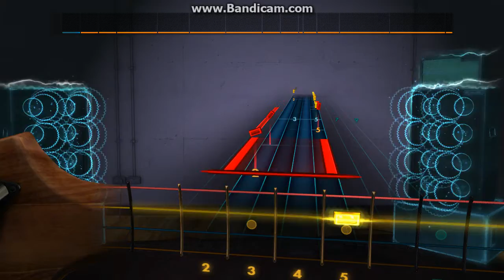Pixies - Monkey Gone To Heaven